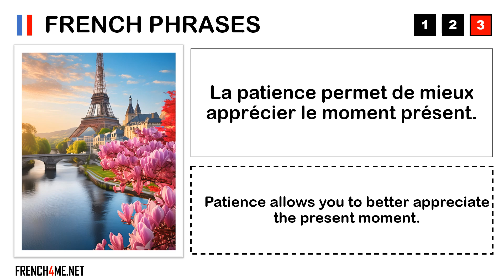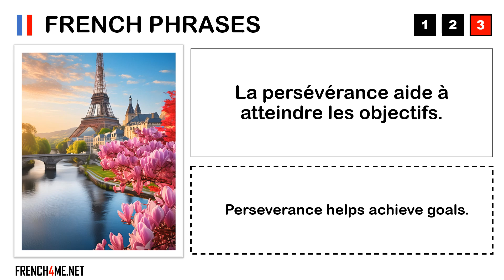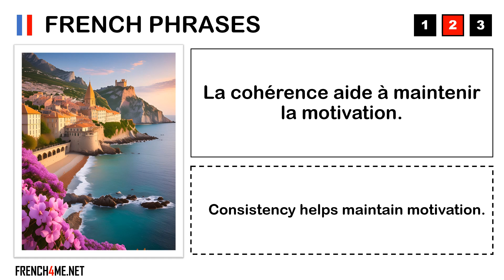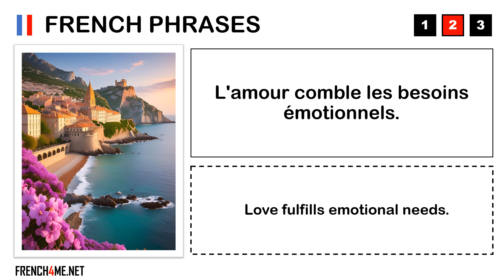Aprende francés con las cosas importantes de la vida # 120